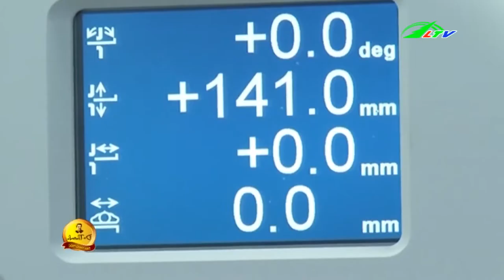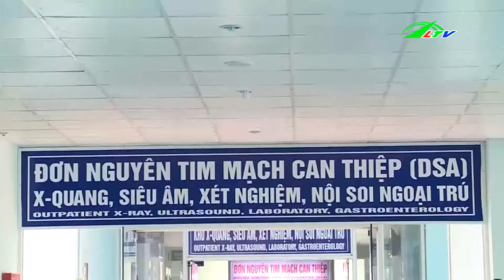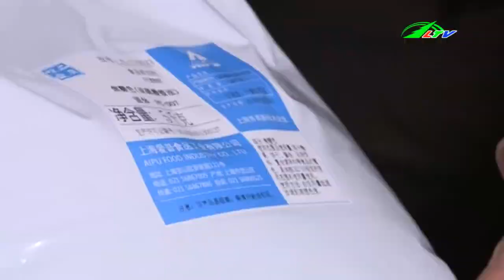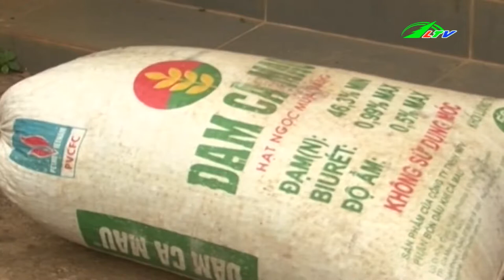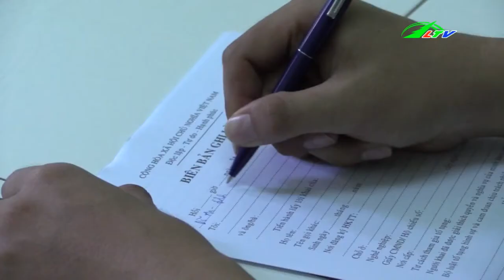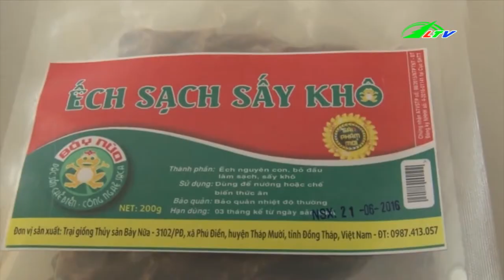Bắt 3 Đối Tượng Trộm Cắp CAFE | Tâm Điểm 365 Lâm Đồng TV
Bắt 3 Đối Tượng Trộm Cắp CAFE
► Lâm Đồng LDTV  là Truyền hình trực tuyến của Đài Phát thanh và Truyền Hình Lâm Đồng. Chuyên tin trong ngày lâm đồng , tin thời sự lâm đồng, tin nhanh lâm đồng, tin tức lâm đồng, tin mới lâm đồng, tin sức khỏe lâm đồng, tin xã hội lâm đồng, tin  tâm điểm lâm đồng, tin 24h, tin đáng chú ý, được phát hình hàng ngày phục vụ cho quý khán giả toàn quốc .
►Kênh Tâm Điểm 365 LDTV  tập hợp về tâm điểm lâm đồng, tâm điểm nổi bật, tâm điểm thời sự,  tâm điểm chính, tâm điểm dư luận, tâm điểm hôm nay, tâm điểm cuối tuần, tâm điểm 247.
Luôn mang đến những tin tâm điểm mới nhất và Những sự kiện nổi bật trong ngày .
►Đừng quên ấn Đăng Ký kênh góc dưới bên phải video để cập nhập những video mới nhất, cũng như Nhấn CHUÔNG sau khi bạn đã đăng ký để nhận thông báo video mới của chúng tôi !!

LĐTV Tube - The TV channel on social networks.
►  Owners: Lamdong Radio and Television Station